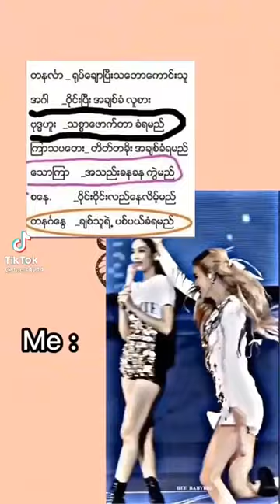September 21, 2022